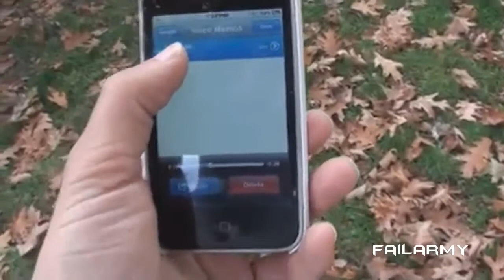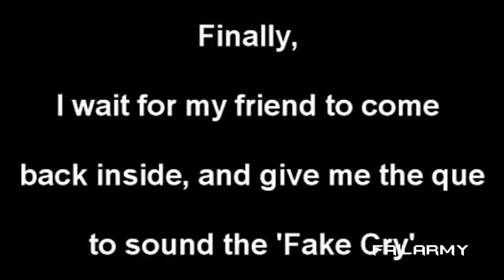Top 10 Pranks of 2012 FailArmy [10x10 Pranks]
Do you find this video funny enough to hug your stomach?